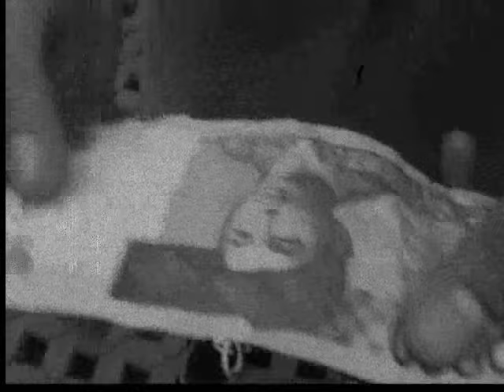video clip NABABAN